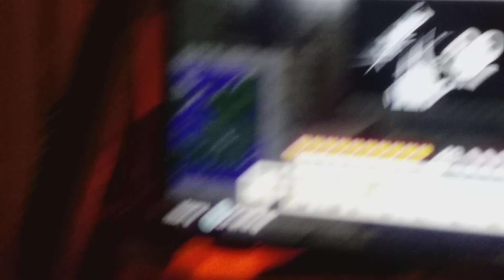With I Watched This Video With 4 Years ago